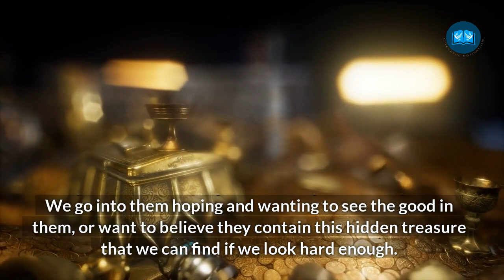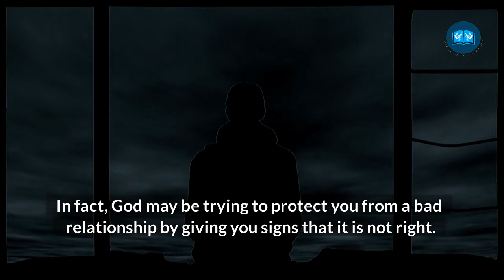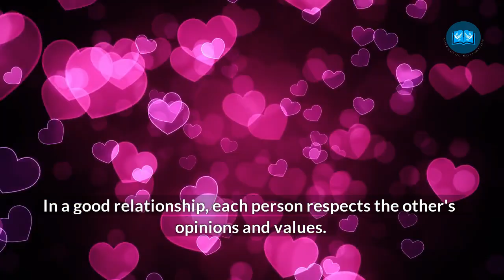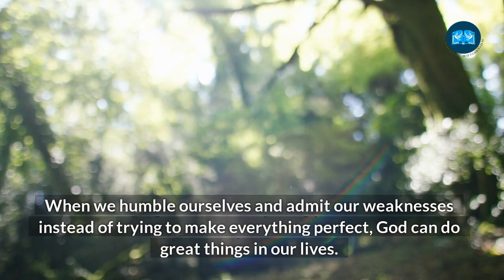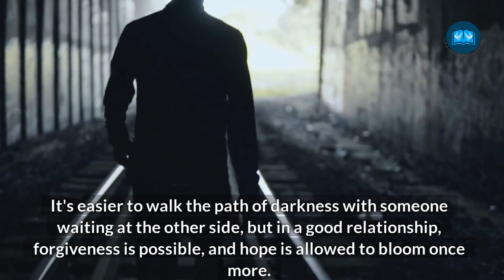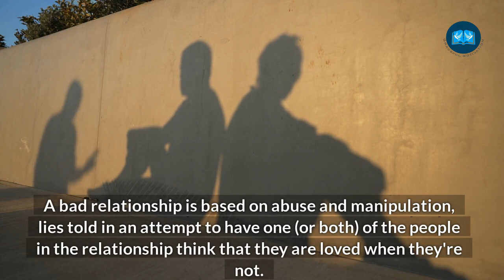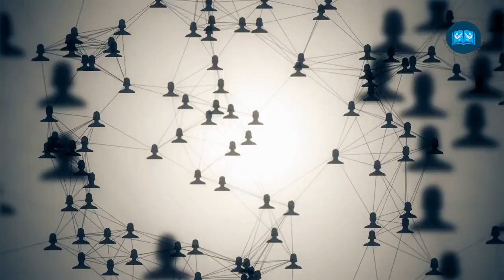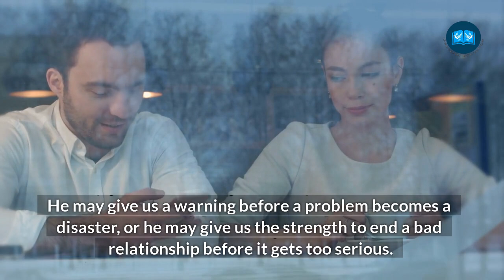God Is Protecting You From A Bad Relationship | Powerful Motivation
Every woman knows that being in a relationship with a bad guy is bad for her, especially if God has your back. This video explains more reasons why you need to be careful not to get into the wrong relationship, and how you can rely on God's protection to keep you safe.

1)This video has no negative impact on the original works (It would actually be positive for them)
2)This video is also used for teaching purposes.
3)It is transformative in nature.
4)I ONLY used bits and pieces of videos to get the point across where necessary.